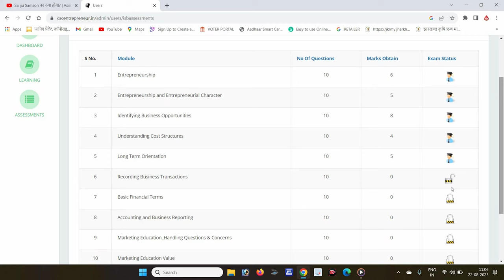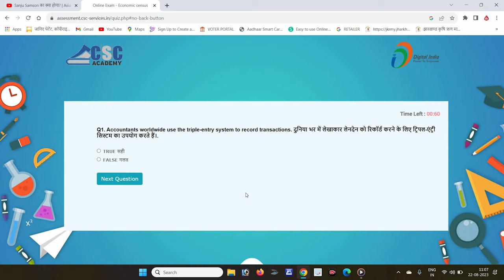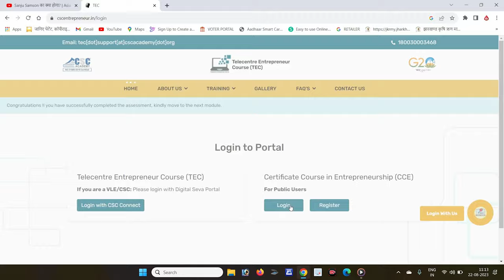TEC Module 6 Exam Clear | CSC ID kese milega | TEC Sertificate kese milega | Manoj pandit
TEC Module 7 Exam Clear | CSC ID kese milega | TEC  Sertificate kese milega | Manoj pandit
🔐 How to Retrieve Your CSC ID Password - Step-by-Step Guide 🔐

In this video, we'll walk you through the process of retrieving your CSC ID password. If you've forgotten or misplaced your password, don't worry – we've got you covered!
📌 Table of Contents 📌
0:00 - Introduction
0:45 - Why You Need Your CSC ID Password
1:15 - Step 1: Visiting the Official CSC Portal
1:45 - Step 2: Clicking on "Forgot Password"
2:30 - Step 3: Entering Your Registered Email/Mobile Number
3:15 - Step 4: Verification Process
4:00 - Step 5: Creating a New Password
4:45 - Tips for Creating a Strong Password
5:20 - Cautionary Notes and Common Issues
6:00 - Conclusion and Next Steps

1. csc registration 2023
2. csc id kaise banaye
3. csc registration,
4. sc id kaise milta hai
5. csc id kaise milta hai 2023
6. csc id password kaise milta hai
7. csc center kaise khole
8. how to apply for csc center online
9. csc id kaise le
10. csc id password kaise milega
11. tec certificate csc
12. tec certificate download
13. csc registration kaise kare
14. how to apply csc registration 2023
15. common service centre kaise khole
16. common service center
17. how to open common service centre
18. TEC Module 2
19. TEC Exam kese pas kare
- Ensure the email/mobile number is the same as registered with your CSC ID.
- Follow the verification process accurately to ensure security.
- Choose a unique and strong password to protect your account.

If you have any questions or suggestions, we'd love to hear from you!

Your CSC ID password is your key to accessing valuable digital services. Keep it safe, and keep enjoying the benefits of digital empowerment! 💻🔑